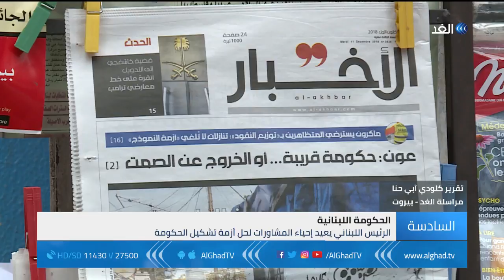الرئيس اللبناني يعيد إحياء المشاورات السياسية لحل أزمة تشكيل الحكومة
قال الرئيس اللبناني ميشال عون إنه يتدخل للوصول إلى اتفاق حول تشكيل الحكومة مع رئيسها المكلف سعد الحريري. وأوضح عون في كلمة له خلال استقبال رئيس النمسا أن لبنان لا يستطيع تحمل أخطار عدم تشكيل حكومة مشيرا إلى أن فشل هذه الجهود سيتسبب في كارثة بحسب قوله.
المزيد من التفاصيل عبر التقرير المصور لمراسلة الغد من بيروت كلودي أبي حنا، عبر الفقرة الإخبارية.